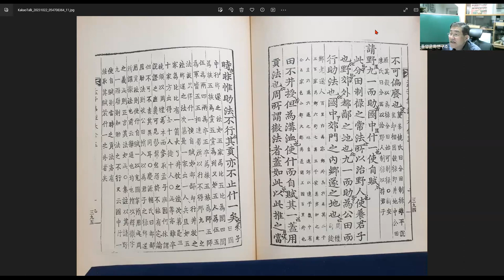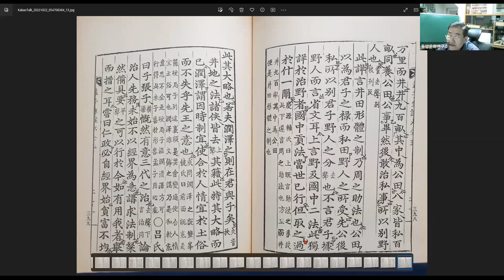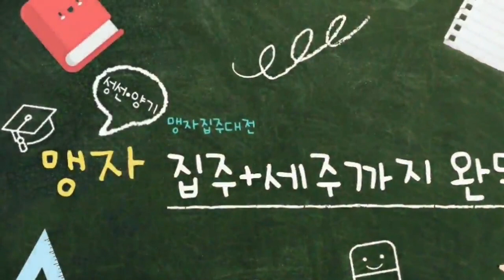맹자강좌81 등문공장구상8 제3장4